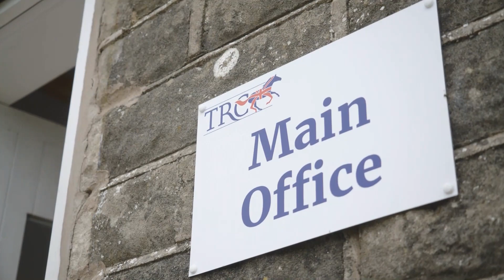Voice Of Racing Day: British Thoroughbred Retraining Centre feature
What is the British Thoroughbred Retraining Centre and how do they help retired racehorses?

As part of our support for the charity through the inaugural Voice Of Racing Day on 30 June 2017, we visit the charity's headquarters about how they help retired racehorses.

We speak to Chief Executive Gillian Carlisle, Office Manager Lauren Lindsay as well as Assistant Trainers Stephanie O’Connor and Lucy Pickford who work tirelessly to help horses have a life after racing.

To find out more about the British Thoroughbred Retraining Centre,